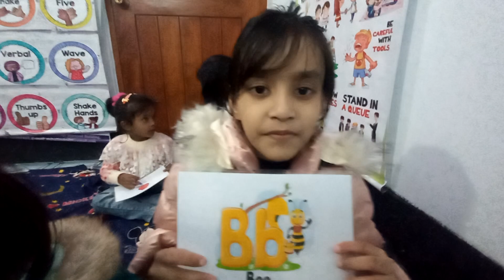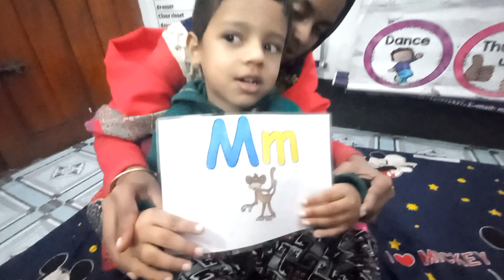13 January 2023